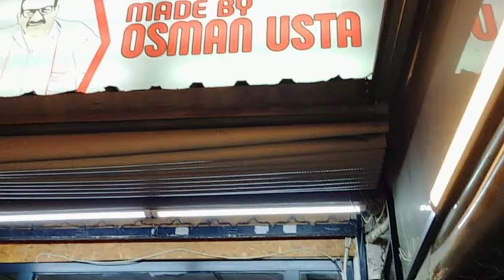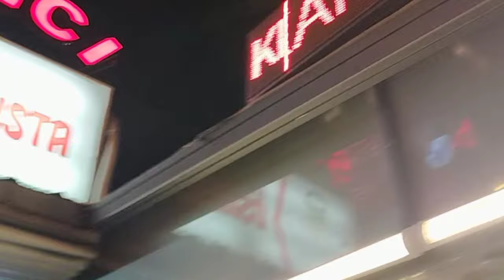Куда нас занесло в воскресенье? Спасибо ютубу!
Куда нас занесло?
Спасибо ютубу!
К кому мы поехали в Адану?
Неожиданный сюрприз для семьи.
Как хорошо иметь друзей.
Вкусный ужин.
Цветочный магазин.

3000 ЕВРО В МЕСЯЦ НА МАРКЕТИНГОВОЙ И ИНВЕСТИЦИОННОЙ ПРОГРАММЕ.